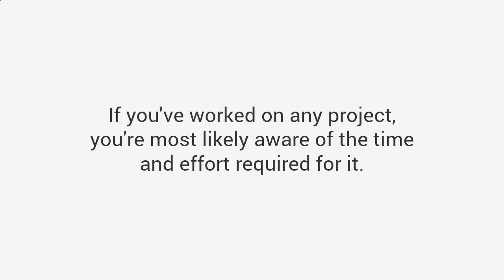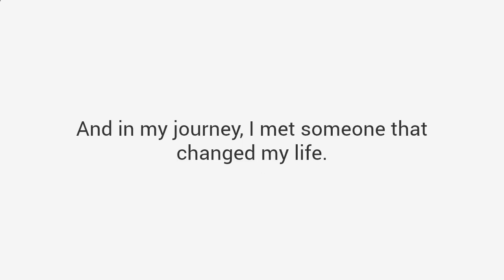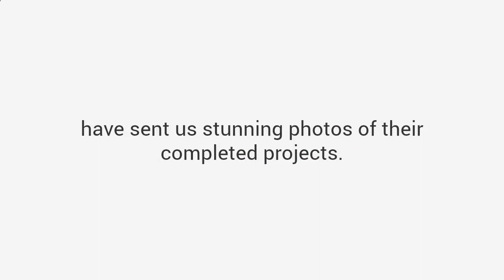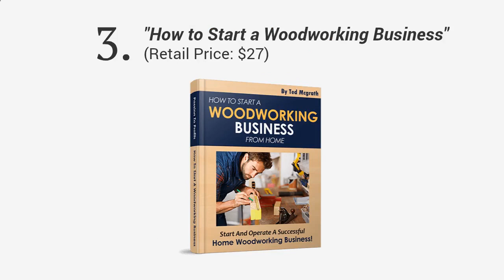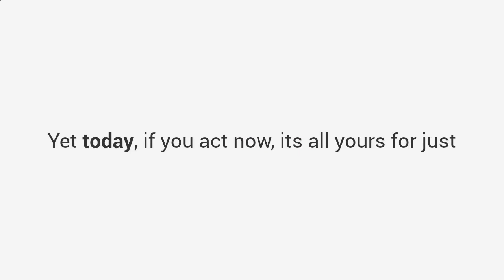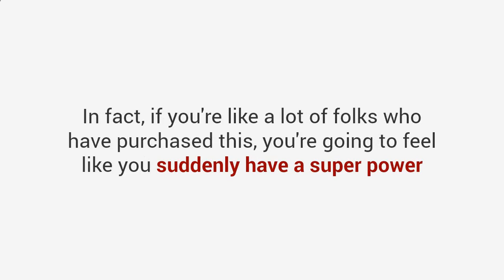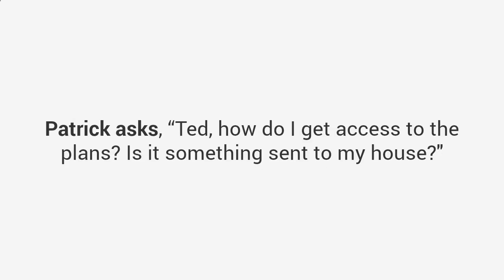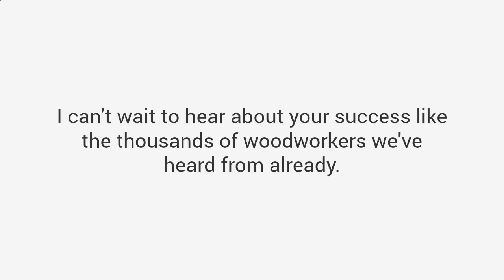16000 woodworking plans, woodworking project plans, best woodworking projects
16000 woodworking plans, woodworking project plans, best woodworking projects